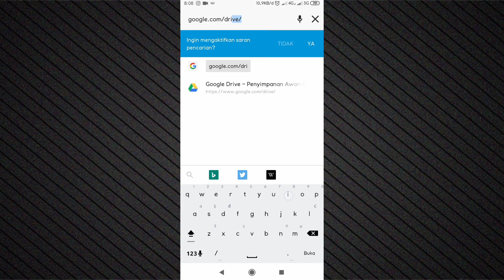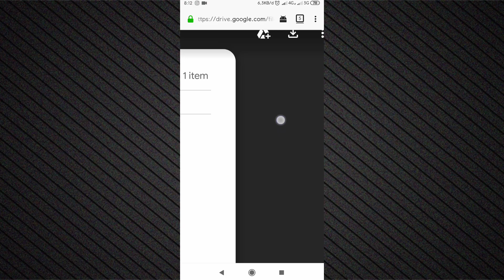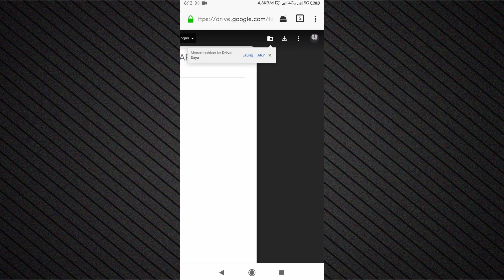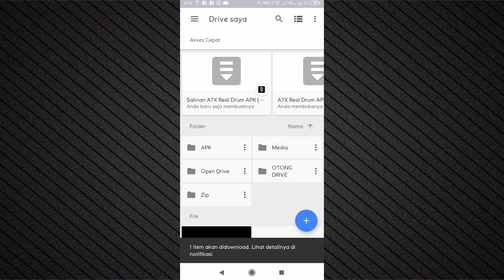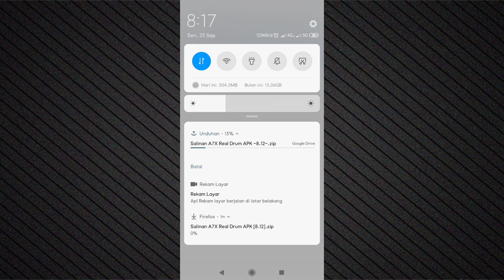Cara Atasi Google Drive Limit Download di Android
Di video sebelum nya banyak yang kena limit buat donwload Real Drum A7X.
kalian bisa liat video nya di sini

Divideo ini gua ngasi tutor buat ngatasi itu dengan cara membuat salinan ke drive kalian masing masing.
Aplikasi yang dibutuhkan adalah
Firefox / Chrome [pilih salah satu]
GDrive

Tutorial nya ada di video

Sekian dulu untuk video kali ini.